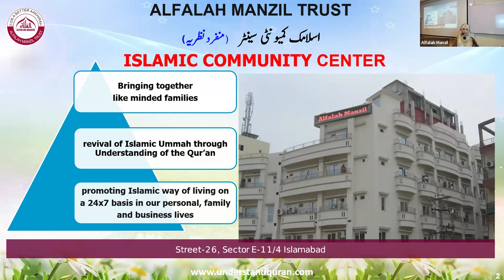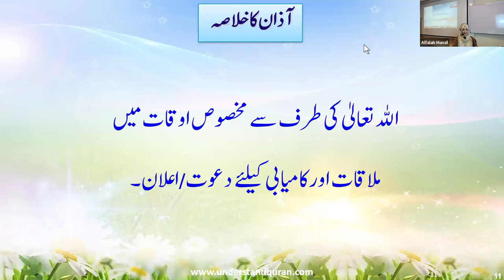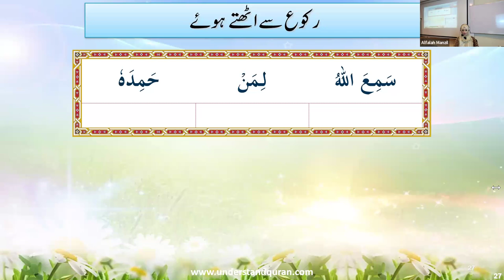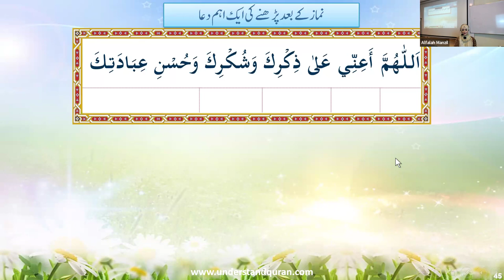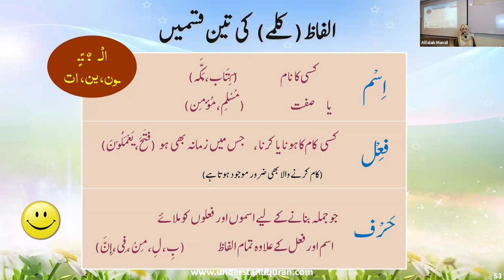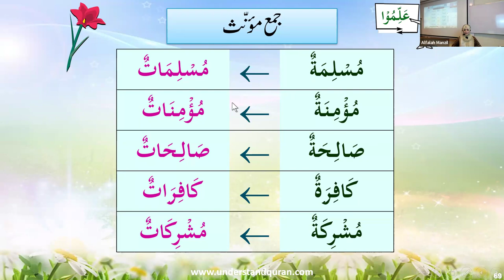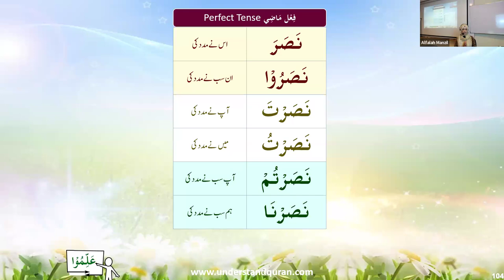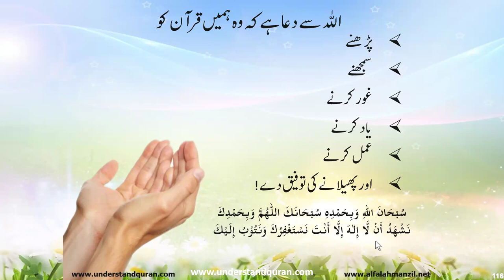Mid Revision(1ab_11ab) QC1 B#669